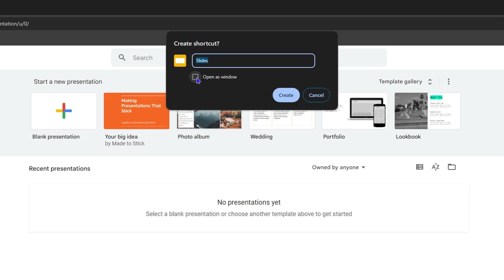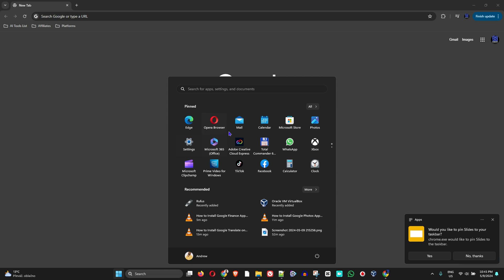How To Install Google Slides on Windows 11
In this tutorial, I show you How To Install Google Slides on Windows 11.

SEO
► (Related Queries covered in this video)